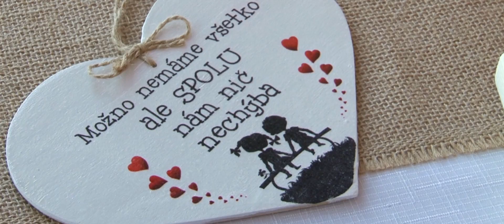SVADOBNÉ VIDEO klip L&M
SVADOBNÉ VIDEO - klip (Spišská Nová Ves) - kameraman - Ondrej Pitoňák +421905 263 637, Hudobná skupina ENIX, Penzión Kráľov prameň